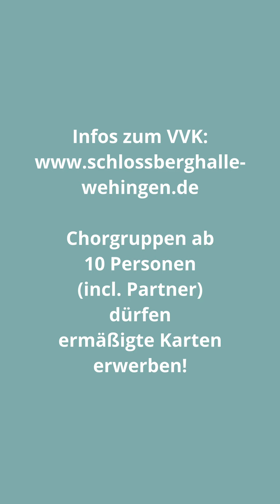Adventsblues?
Andy Burkert singt und erzählt, wie man drumrum kommt. "Es schneielet, es beielet" à la Wolle Kriwanek.